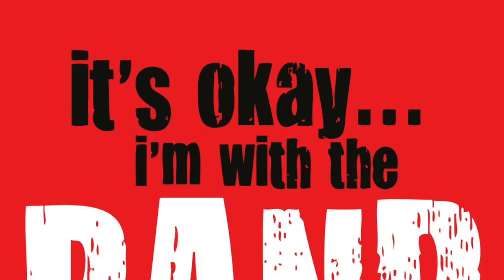AHS Fight Song (Austin High School, Austin, Minnesota)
Austin High School Fight Song, Austin MN